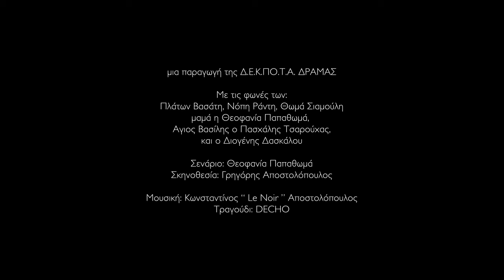Ονειρούπολη Δράμας - Dreamville of Drama TRAILER 2013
This is the trailer of Movie for Dreamville of Drama 2013

A project by DVS Design Animation and Dada-Art

Voices:

Platon Vassatis, Nopi Ranti, Thomas Siamoulis,
mother: Theofania Papathoma,
Santa Claus: Paschalis Tsarouchas
and Diogenis Daskalou

Script made by Theofania Papathoma
Director: Grigoris Apostolopoulos
3D Animation: DVS Design
Editing: Konstantinos Paschos

Song: DECHO